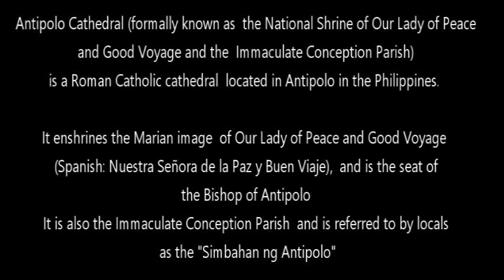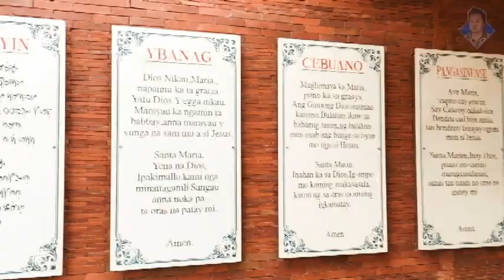Antipolo church 2021 || Rizal || Philippines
Antipolo Cathedral (formally known as the National Shrine of Our Lady of Peace and Good Voyage and the Immaculate Conception Parish) is a Roman Catholic cathedral located in Antipolo in the Philippines. It enshrines the Marian image of Our Lady of Peace and Good Voyage (Spanish: Nuestra Señora de la Paz y Buen Viaje), and is the seat of the Bishop of Antipolo.[1] It is also the Immaculate Conception Parish and is referred to by locals as the "Simbahan ng Antipolo" (Church of Antipolo).

Our Lady of Peace and Good Voyage is the well known “Virgin of Antipolo”:
a wooden image of the Blessed Virgin Mary,
profoundly worshiped in the Philippines.
It is known that the Philippines were invaded by the
Spaniards and ruled by them for more than 300 years.
That's why the Spanish influence is very evident in the Filipino's looks,
culture and most of all, their Christianity...

Antipolo Church December, 2021